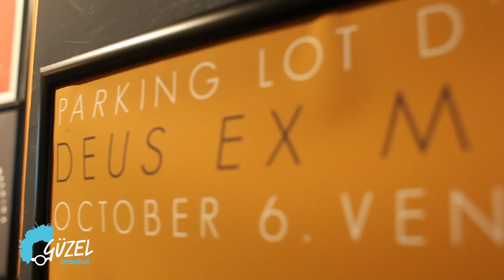Deus Ex Machina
İstanbul Akaretler'de açılan, bir dünya zinciri markası Deus Ex Machina'yı ziyaret ettik ve Türkiye'deki kurucusu Reha Dinçer ile konsept üzerine sohbet ettik.